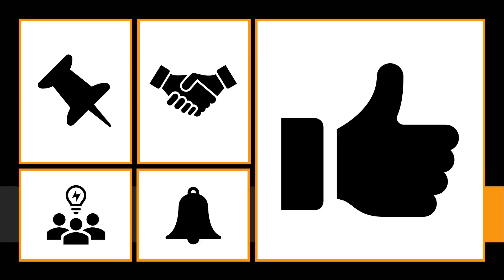laughter , Meaning of laughter , Definition of laughter , Pronunciation of laughter